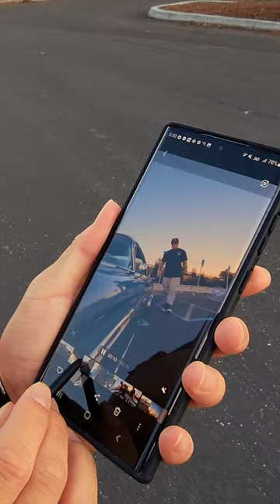How to Film a Low Rider with instant results!!